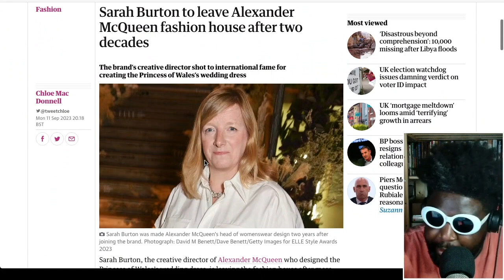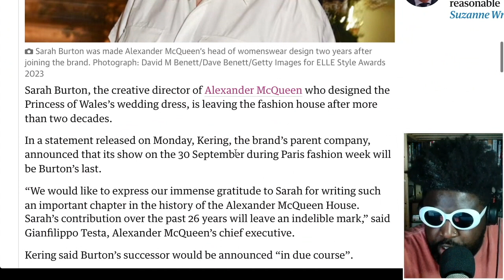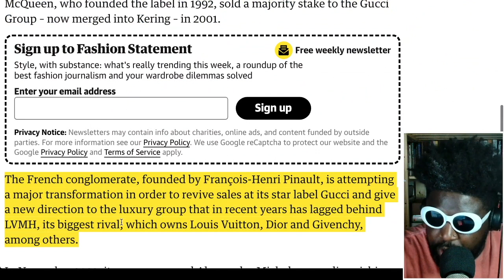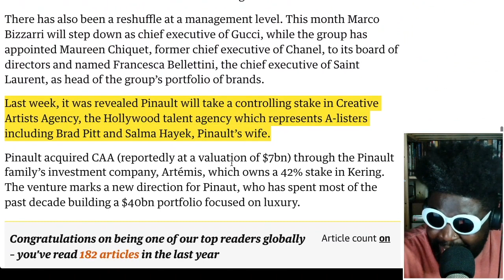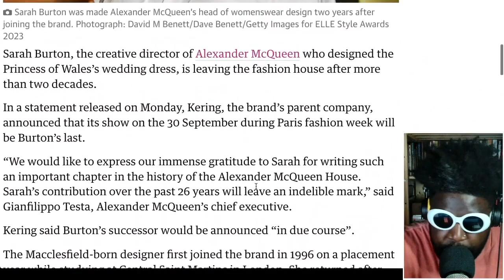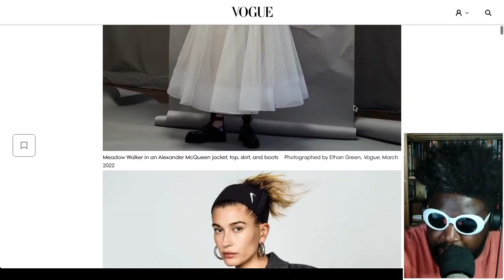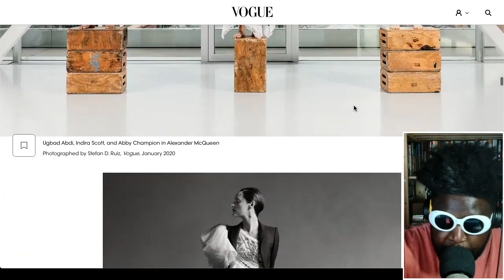Sarah Burton is LEAVING Alexander McQueen